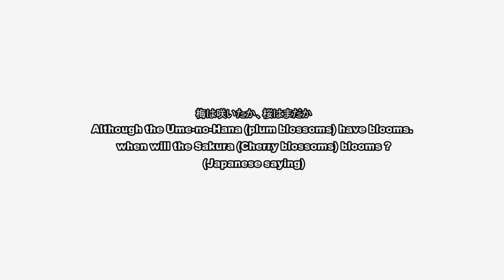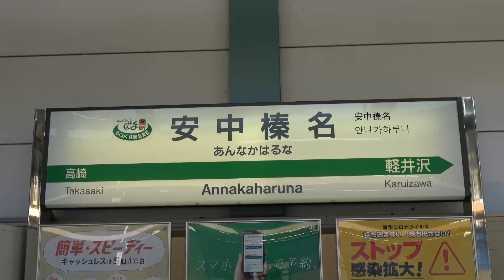北陸新幹線安中榛名E7かがやき・はくたか・あさま高速通過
北陸新幹線安中榛名駅でE7系かがやき・はくたか・あさまを撮影。高速で通過していく様はまさにド迫力でした。
途中、梅の里らしく、梅の花がたくさん咲いておりました。